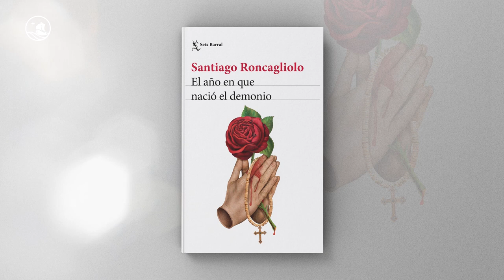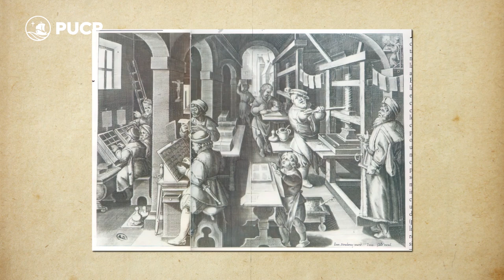Santiago Roncagliolo presenta "El año en que nació el demonio" | Navegantes EP3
Esta semana, Santiago Roncagliolo se une a Patricia del Río para discutir su más reciente publicación: "El año en que nació el demonio". Un libro que examina de manera reflexiva la corrupción en la aristocracia del virreinato, profundizando en aspectos como el racismo, el clasismo y el machismo de la época.

¡Acompáñanos y descubre más sobre esta novela en Navegantes! 📚

Producido por la PUCP.